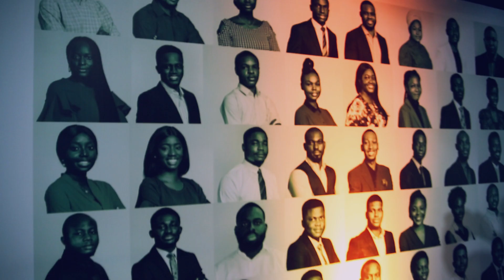NUTM Scholars Program Graduation Ceremony